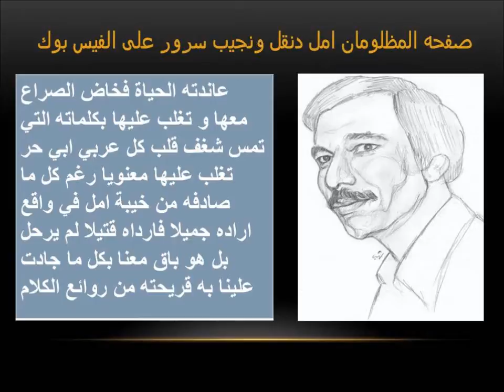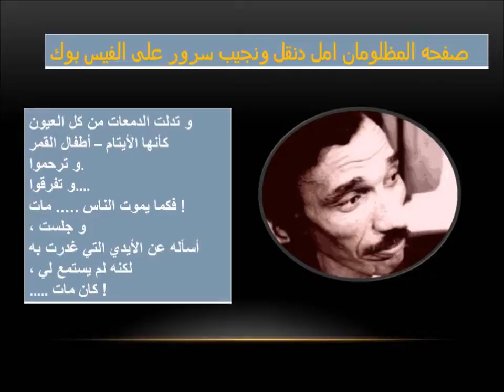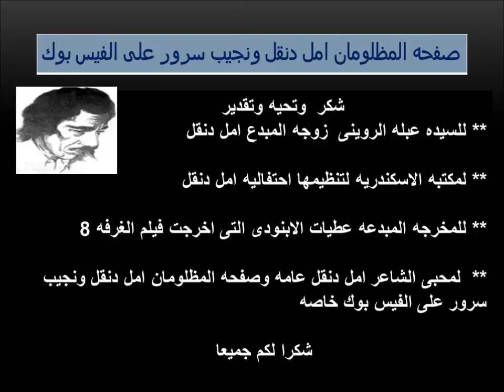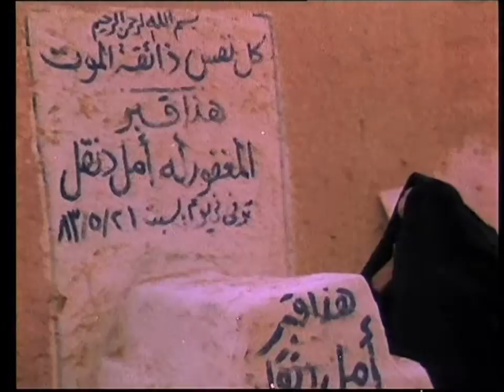امل دنقل - حديث الغرفه رقم 8 - الجزء الاول